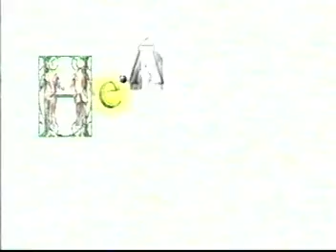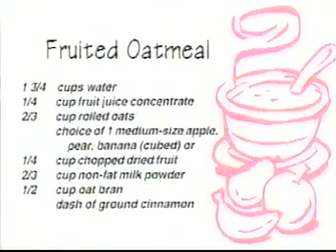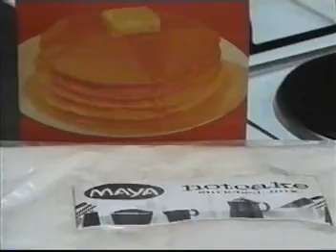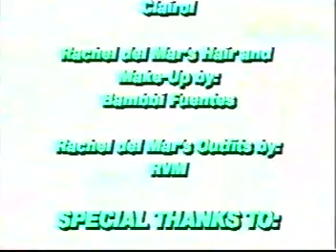Health Central - The Maya Kitchen